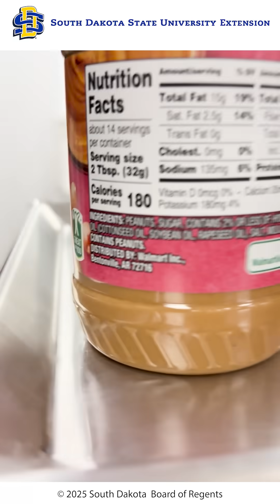Dakota Food Rx Educational Series: Food Allergy 101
Featuring Hannah Elsea and Mikayla Janis, SDSU Human Biology students with information on food allergies and how to maintain safety.

Dakota Food Rx is unique because it is a PRx that allows patients to redeem their “prescriptions” for locally-grown produce.